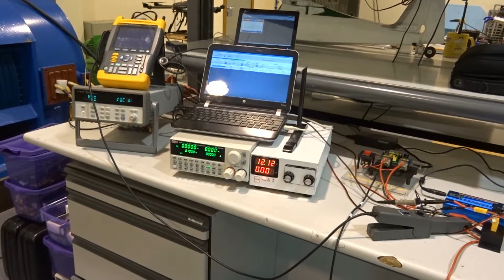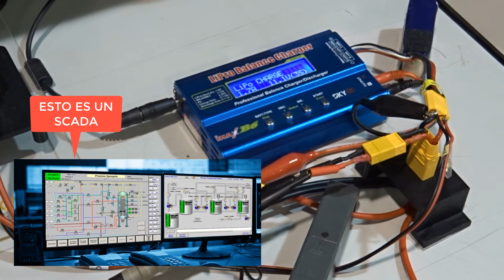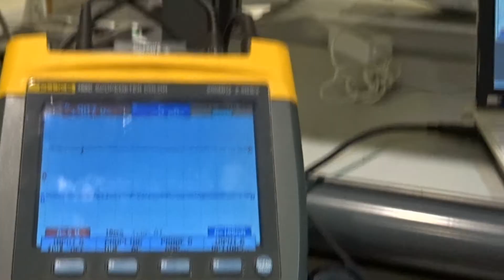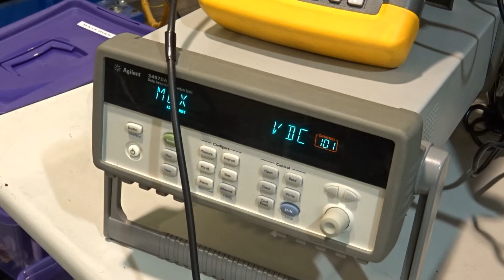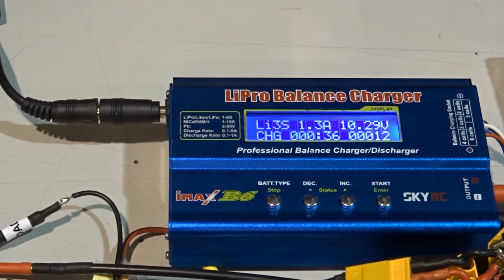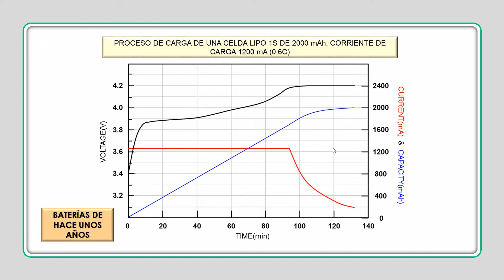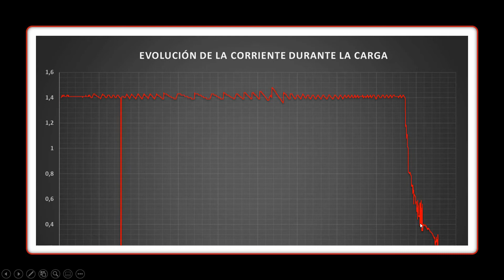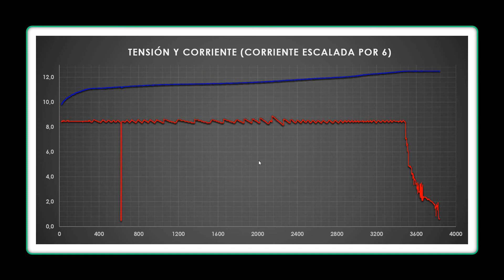Así funciona tu cargador de baterías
Análisis con equipos electrónicos de las curvas de carga, corriente, tensión y capacidad de un cargador para LiPo estándar